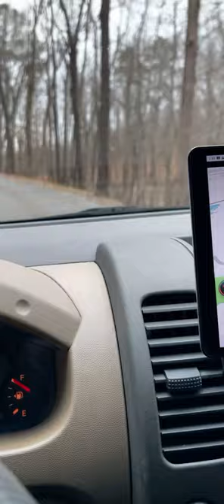Oak Mountain trail PT1